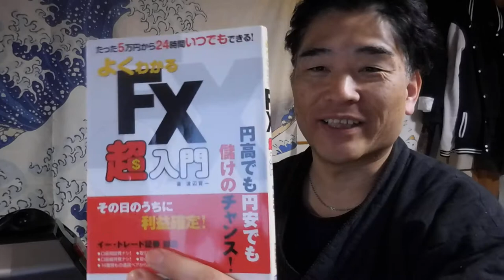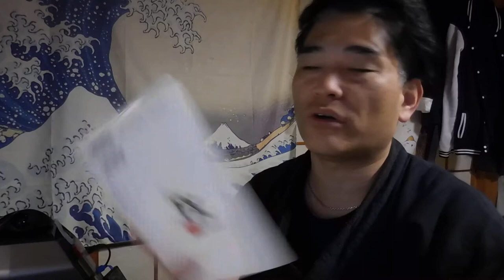【億万長者合宿レイジ】第708話：FX勝利の秘訣